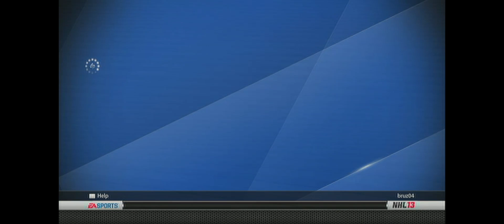NHL 13 (PS3) Fantasy Draft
The fantasy draft to start the season